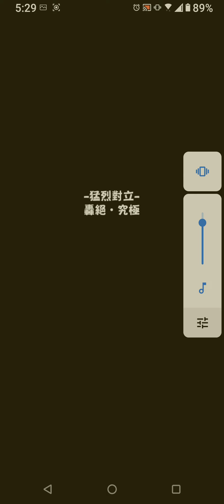窩曾經蠻討厭ㄉ關卡已經變這麼簡單ㄌㄇ（怪物彈珠）（モンスト）路西法我老婆